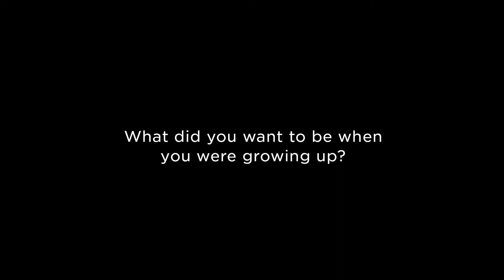90 Seconds with Emma Livingstone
Meet Emma Livingstone. Emma is interested in how cells work and is currently completing her PhD in Structural Biology at IMB. She hopes the outcomes of her research will help find better treatments for diseases like Alzheimer's and epilepsy.